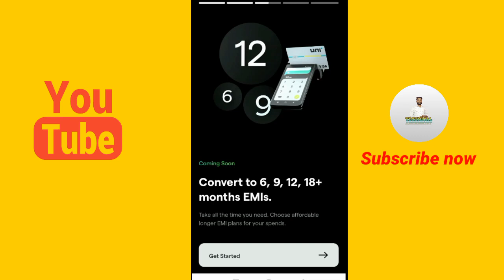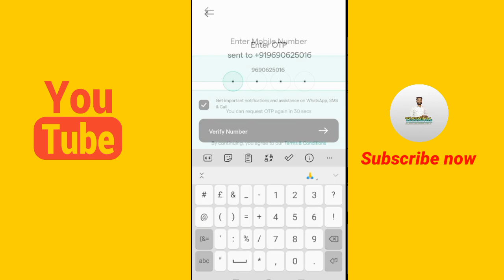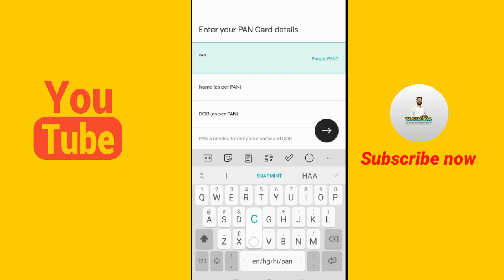UNI Credit card Apply mobile ¦¦ क्रेडिट कार्ड आ गया है सबका बाप ¦¦ UNI credit card कैसे ले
Uni credit card apply for online